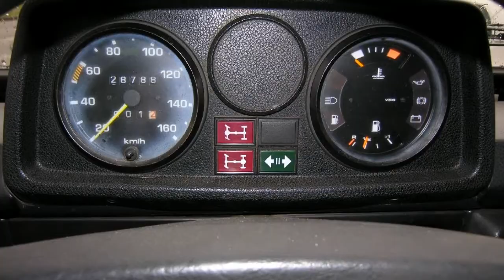Mercedes-Benz G-Klasse 300GD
40-PTH-4 28.788 km
  Prijs:     € 4.450
  Merk:     Mercedes-Benz
  Model:     G-Klasse
  Type:     300GD
  Carrosserievorm:     Terreinwagen (3 drs)
  Bouwjaar:     1984
  Transmissie:     handgeschakeld
  Kleur:     Donker zwart
  BTW/Marge:     marge
  Brandstof:     diesel
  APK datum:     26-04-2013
* Lichtmetalen velgen
* Radio/CD-speler
* Stuurbekrachtiging
* Trekhaak

Deze Mercedes G 300GD 88PK Station Wagon wordt tevens geleverd met bijna nieuwe banden voor op de weg EN een set echte terreinbanden op velg. Auto rijdt en stuurt goed, kan aan de buitenkant een opknapbeurt gebruiken. Auto wordt geleverd zonder garantie, voor de liefhebber.

Aanbieder
Kohler B.V.
Smaragdlaan 6
2132VX HOOFDDORP